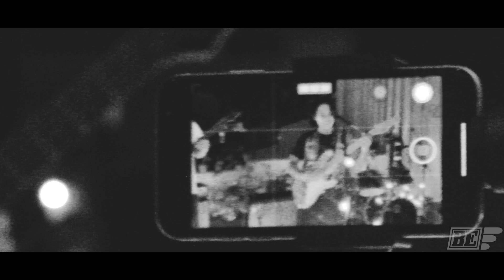Obvio Microbio on Bald Eagle Live (Full Session)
Con un sonido que navega entre la psicodelia y el rock progresivo, Obvio Microbio de Cúcuta ha logrado consolidar un estilo vibrante y ecléctico en sus presentaciones. El proyecto comenzó en 2021, cuando la banda se reunió para tocar covers de Pescado Rabioso, Khruangbin y Gorillaz. Fundada por Kevin (guitarra y voz), Sebastián (batería), Villy (teclado) y JuanMi (bajo), el grupo pronto se aventuró a componer sus primeros siete temas originales, caracterizados por envolventes y cambiantes segmentos instrumentales. ¡No te pierdas la sesión de Obvio Microbio en vivo!

Tracklist:

00:00 Estrella
08:21 La Cumbia Del Mamón
16:11 Encima De La Ciudad
24:10 La Historia Del Final
37:21 Buseta

Grabado en vivo el 6 de Agosto 2023 en Cúcuta.

🦅 Acerca de TM Bald Eagle Comp
TM Bald Eagle Comp presenta a músicos y bandas talentosas. Originalmente creado para dar a las bandas jóvenes una plataforma donde ser vistas y escuchadas. El concepto es capturar presentaciones íntimas de artistas diversos de una manera profesional, sin costo para ellos.